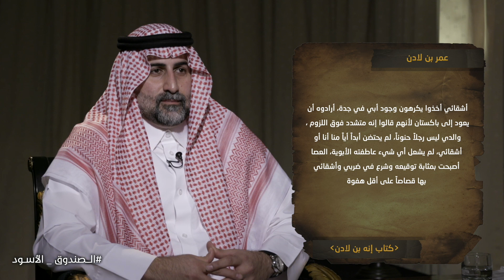كلام الكاتبة الأمريكية عن والدي مكذوب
السلسلة كاملة متاحة على تطبيق شاشا.. التطبيق متاح على الأبستور و الآندرويد

تويتر: ammartaqi
الانستغرام: ammar_taqi
سناب شات:ammar_taqi